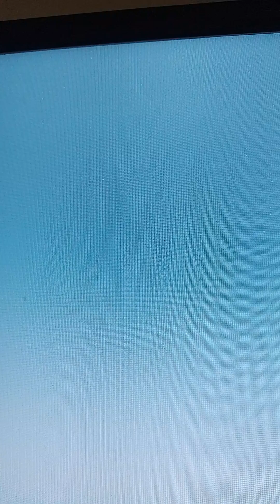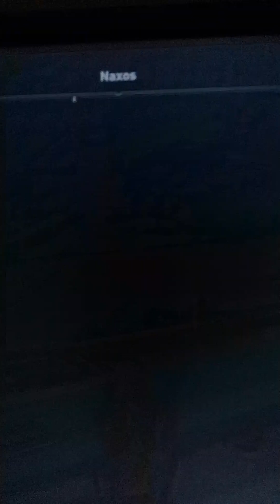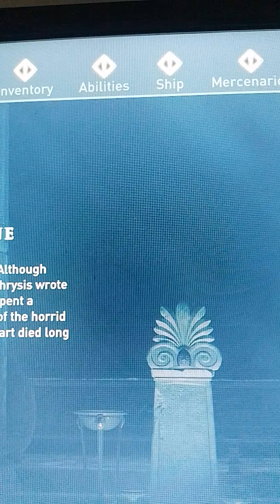assassin's Creed o